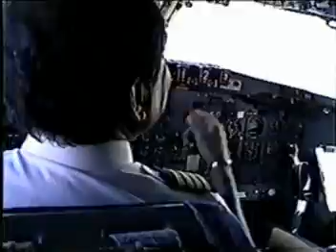Landing in Mexico City with Music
Just added some music to my video. That's Gustavo Cerati's Rio Babel.